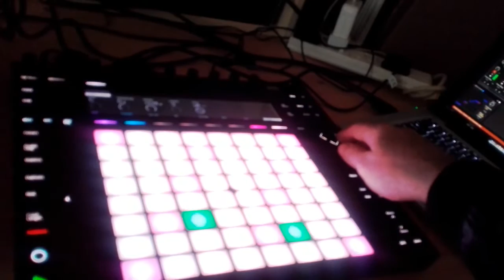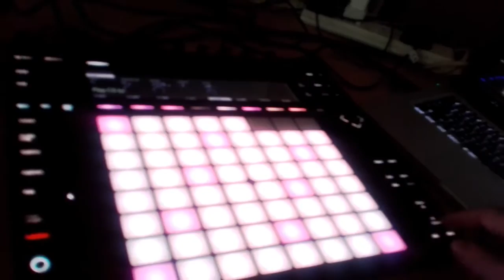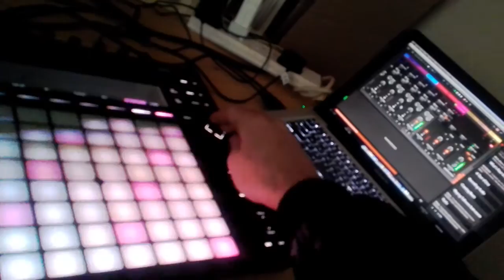Push 2 . Roland fa 06 remix deep soulful house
I started off remix using dsi tempest for that lfo sound and drum track. Final step in composing parts for the remix i added layers of pads ,synth and accoustic piano from the roland fa-06 entirely sequenced from ableton push 2. Next step will be tracking all the parts from the fa-06 and completing a final arrangement. You can check previous progress on earlyier videos on my youtube channel.